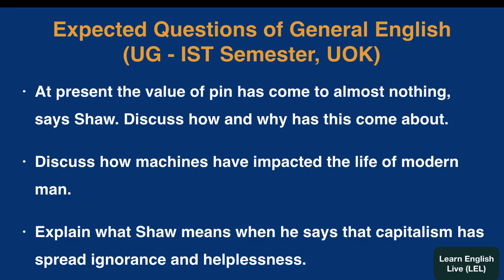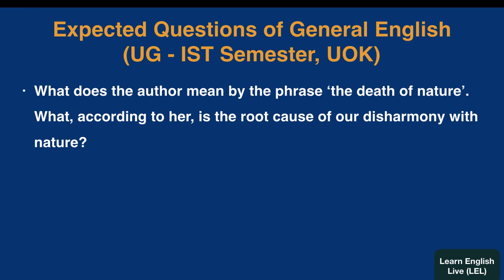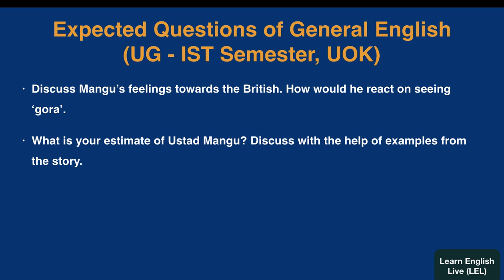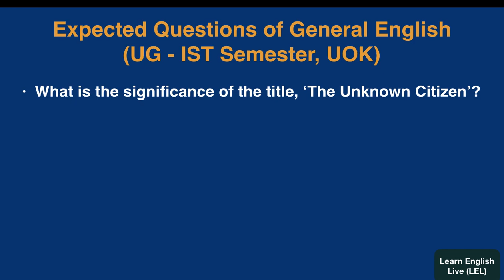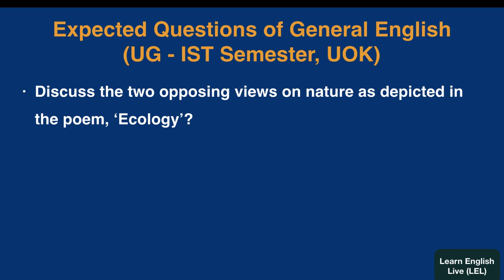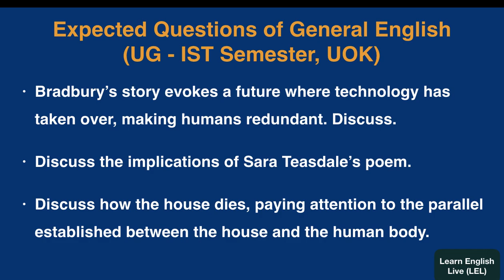Guess Paper: English (Minor) IST Semester, UOK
Guess Paper: Ability Enhancement course IST Semester, UOK
General English (Minor and Major IST Semester, University of Kashmir)